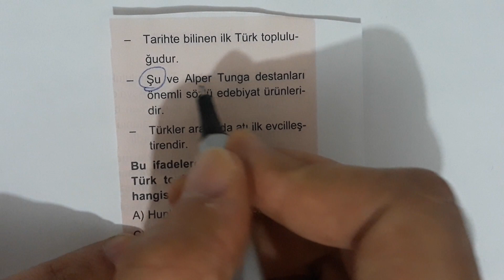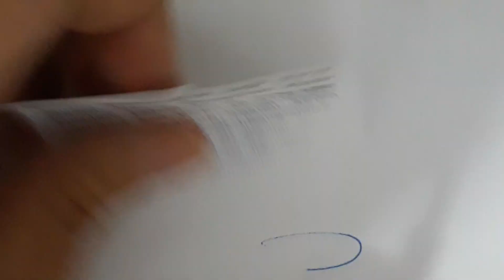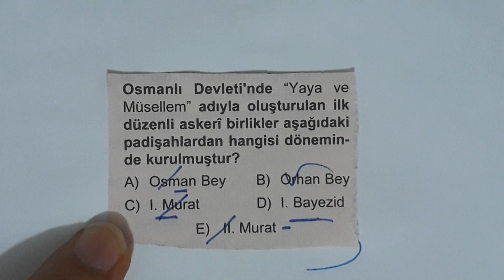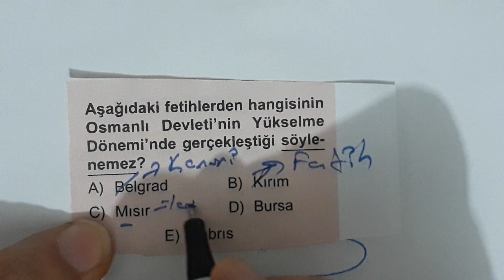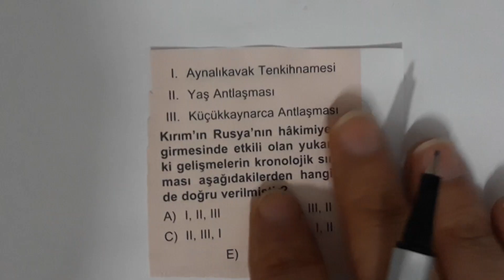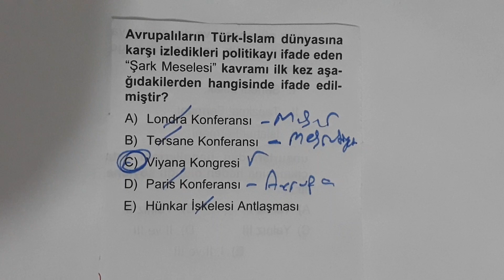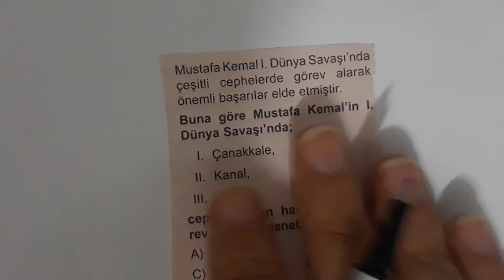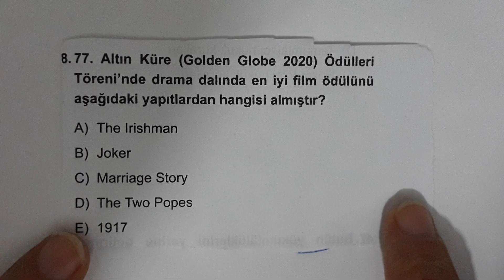EKPSS ve Ortaöğretim Tarih Soru Çözüm - Eksikleri Tamamla! - (Açıklama Kısmını Oku)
Göktürkler, Bumin Kağan önderliğinde Türk adıyla kurulan ilk devlettir canlar:)

EKPSS 2020
Ortaöğretim Tarih Soru Çözüm
KPSS 2020
KPSS Ortaöğretim 2020
EKPSS Tarih Soru Çözüm